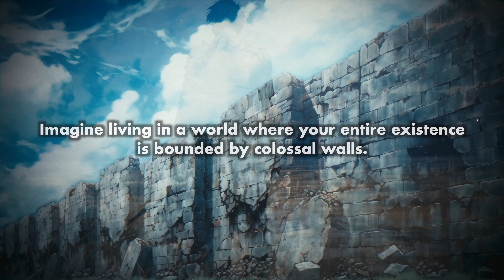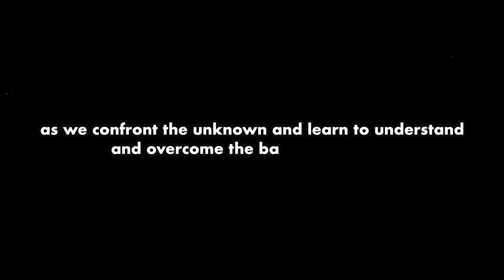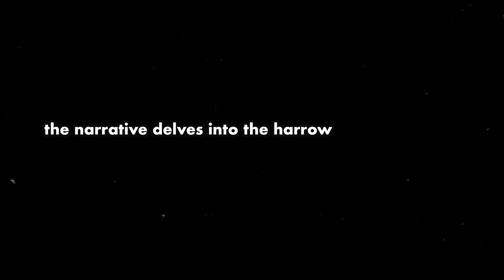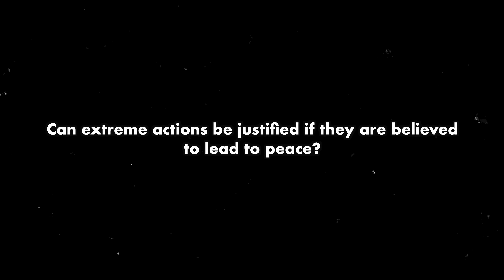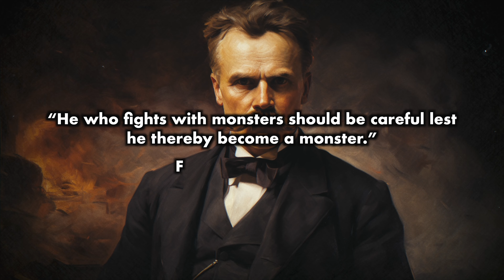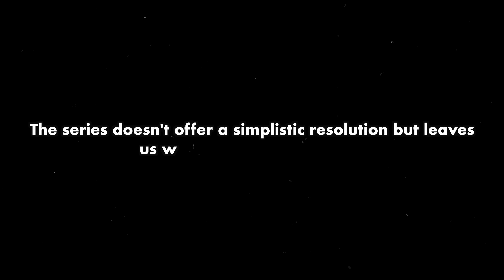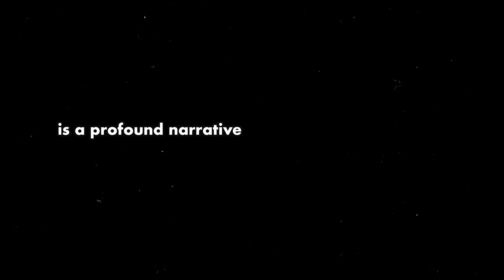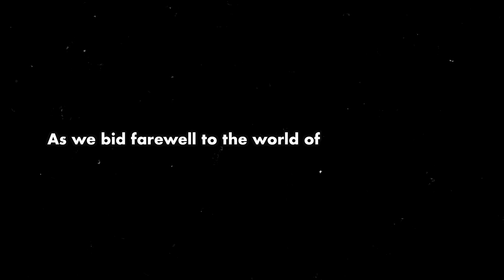The True Meaning Of Attack On Titan (Philosophy Explained)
As the chapters come to a close in the Anime 'Attack On Titan' we see a number of hectic events turn out and create confusion among all viewers. In this video we try to understand the show as a whole and delve into the true message deeper into the whole story.

All Footage and Music are licensed and used fairly. Creative Commons are also used in this video (Please request for more information).